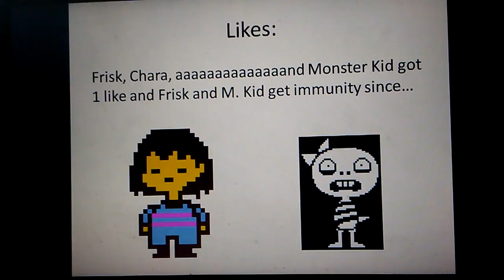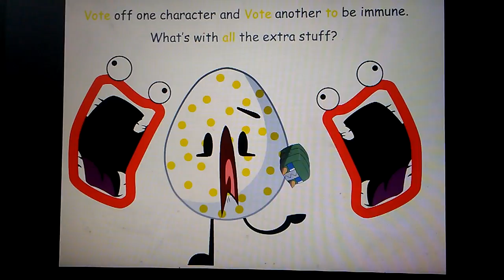Undertale Voting Episode 5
Seriously, Tell people about this.